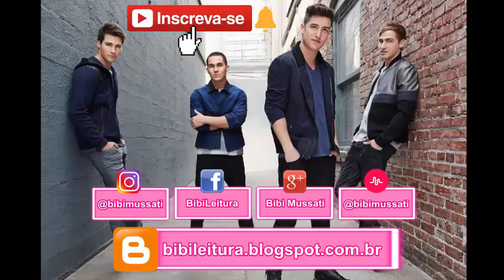Reencontro do Big Time Rush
Musical.ly: @bibimussati